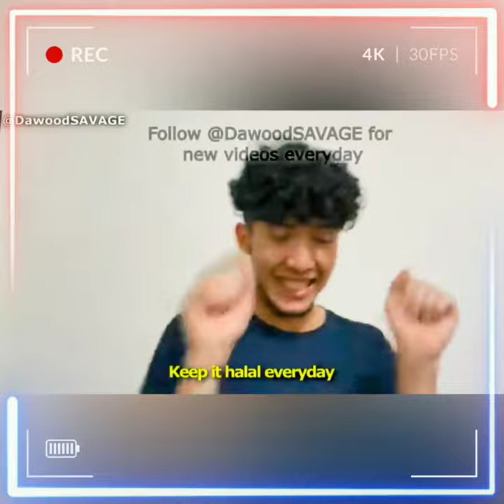I am a Hijabi Girl Full Song DawoodSAVAGE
Welcome to Deen Helper Channel!

🌟 We are Muslims, so we should do only promote Islamic content Plz support us to give Dawah ❤️😊 It's totally your chose that you are promoting Halal or Haram Contents 👍